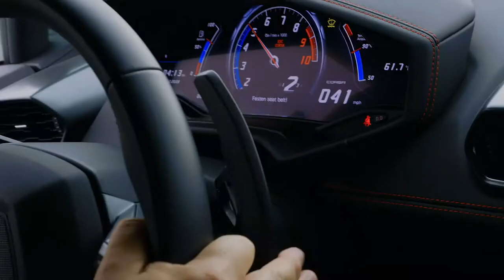Liberty Walk Lamborghini Huracan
The Pro Video is a Professional Video Company Based in the USA
 Director Royal Ismayilov
 HOT: if you wanna shear or use The Pro Video project follow the instruction.
 Tag Youtube channel and Instagram address @the.ProVideo